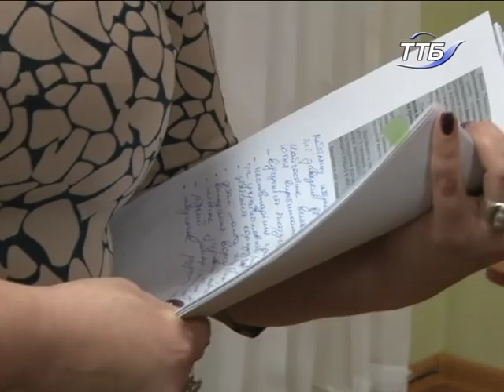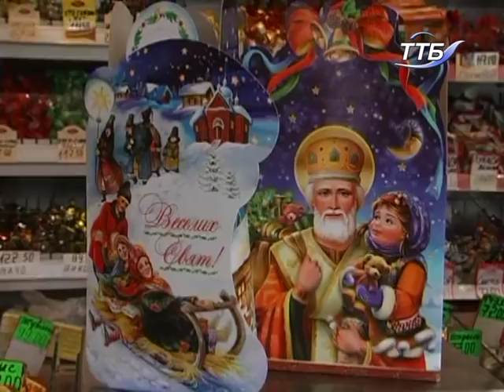Як люди обиратимуть подарунки та скільки коштів планують витратити